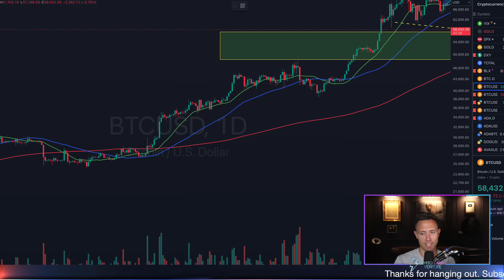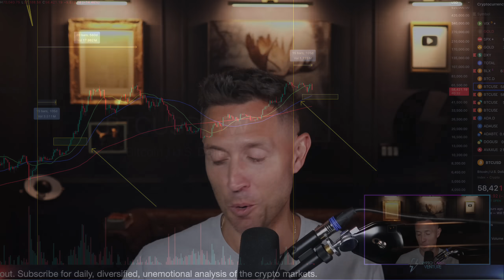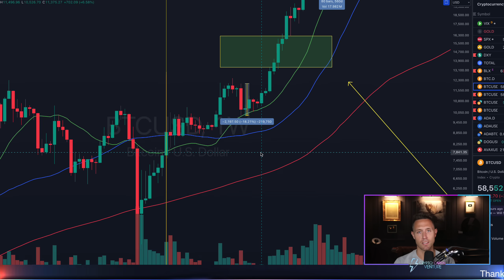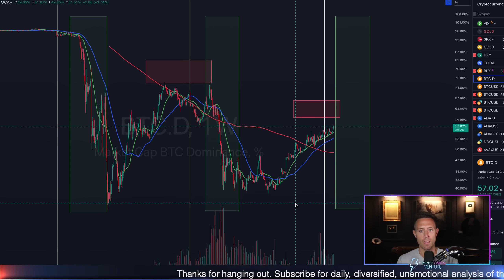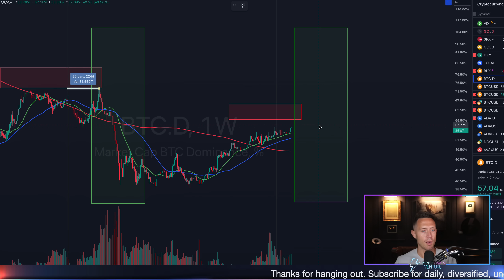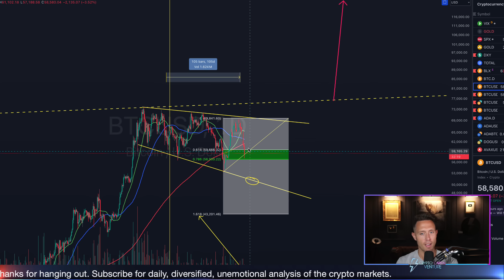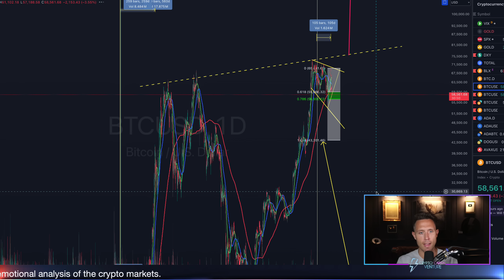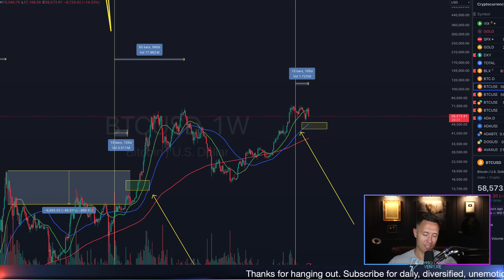EXACTLY Why CRYPTO Bull Market Is Not Over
In this video, I discuss whether the crypto bull market is over, with a particular focus on Bitcoin's recent performance. Despite recent price drops and market uncertainty, I explain why the bull market hasn't even started yet, citing historical patterns and market behavior. I emphasize the importance of patience and maintaining a long-term perspective, noting that current market conditions align with previous cycles and suggest potential for future growth. I conclude by reassuring viewers and expressing gratitude for their continued support, reminding them to stay calm and focused on the bigger picture.

Intro 00:00
Not the first time “bull market is over” 00:25
Why the bull market is not over 1:55
Crypto bull market historical timeline 2:50
Bitcoin dominance and altcoin season 6:25
Being prepared 8:55
Bitcoin short term price action 10:00